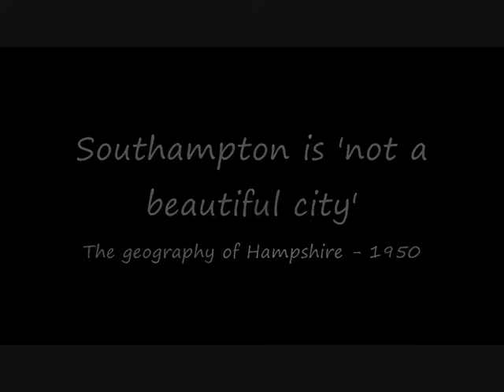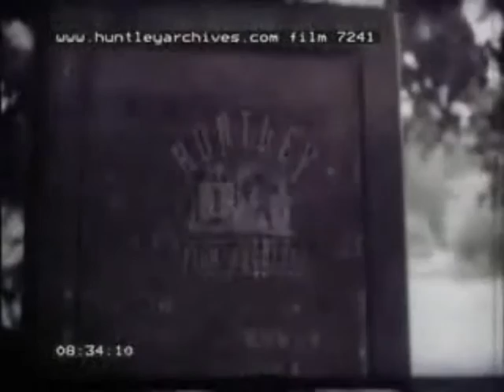Southampton is 'not a beautiful city' - The geography of Hampshire & the Isle of Wight - 1950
Dated film on Hampshire or Hants. Many facts are now out of date, for example, we are told Hampshire is 1,623 square miles and that the Isle of Wight is also a part of the county. These facts are no longer accurate. There is also the claim that 'Southampton is not a beautiful city'. However it is useful historically to show the different ways in which the county has changed since the film was made.

We see Aldershot town, whose only claim to fame is that it is the home of the British army. British troops are shown marching in formation. Basingstoke is then seen in long shot. There are some good shots of open rolling countryside, along a former Roman road we arrive at Winchester, with an opening shot of what looks like Winchester College. "Winchester is the very germ of the British Empire" it was also "the stronghold of the Romans, and the Saxons" We see another good shot of Winchester, including the cathedral, seen from ground level, panning up to the top of the building.

Outside of Winchester, there are scenes of farmland, fields and bushes. Making our way to Portsmouth, (there is a shot overlooking Portsmouth harbour). Some houses are seen in Portsmouth. There is a shot of the HMS victory in Portsmouth. It is stated that there is little industry on the Isle of Wight, it is mainly agriculture. Apparently Cowes is the 'Mecca for yachtsmen'. There is a shot of a coastal beach looking down on it from up a steep cliff, with a few people sitting near the lap.

Then the film moves on to Southampton "it is not a beautiful city" confesses the narrator. We see some ships in the dock, including some big liners. There are then some scenes from within the 'New Forest', which apparently "stretches for miles, North and West of Southampton. There are scenes of some ferns in the new forest, with some few trees scattered around. For many generations this part of Hampshire has been forest land. We see horses in a sunny field, seen from between trees in the shade. There are then some shots of a horse running in a sunny field, through open woodland. There is then a group of horses standing together, eating the grass together. There is a also a pig in the wild, which the narrator describes "dig and root out acorns".

The narrator states that "timber from the New Forest has been used to provide ship building materials for our earliest navies, dating back to the time of Alfred"

Beaulieu is seen looking picturesque. It is situated on a river, where we see swans swimming. The tour finishes in Bournemouth, where the narrator says "England has certainly no finer seaside resort. An all year round place". The film then closes in Bournemouth, with the narrator summing up the finer features of the county and all the good aspects to a visit there.